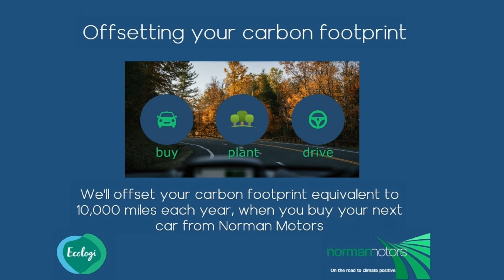BMW 3 Series 330i M Sport Touring offered by Norman Motors, Dorset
Make & Model : BMW 3 Series 330i M Sport Touring
Location details
Bournemouth Dealership
214-222 Wallisdown Road,
Bournemouth, Dorset,
BH10 4HZ

Poole Dealership
266 Bournemouth Road,
Poole, Dorset,
BH14 9AN